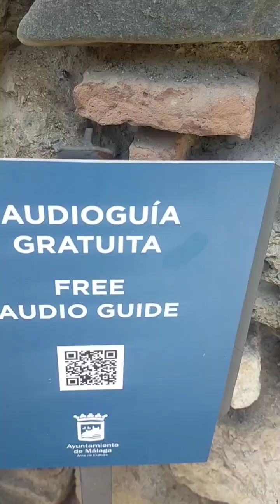Alcazaba Malaga, 17th century historical palace Spain